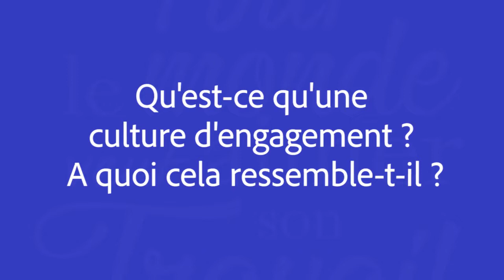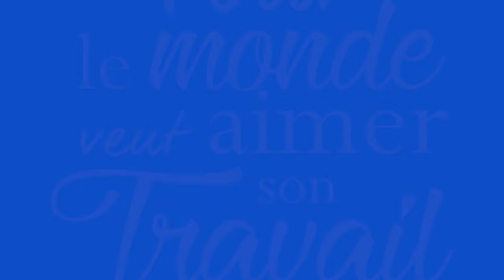Marylène Delbourg-Delphis "Qu'est-ce qu'une culture de l'engagement ?"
Dans son ouvrage " Tout le monde veut aimer son travail", Marylène Delbourg-Delphis décrit à quoi ressemble une culture d'engagement dans une organisation.